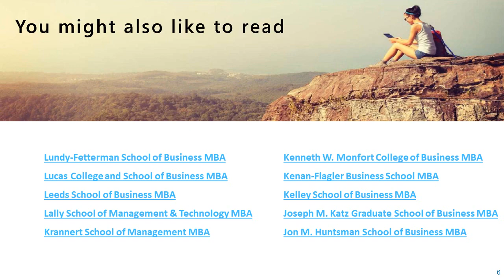Kellogg School of Management MBA Program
The Kellogg School of Management MBA program offers various ways to earn your MBA degree. Each way has its own advantages, this helps in acquiring skills necessary for achieving success in your ideal field of work.